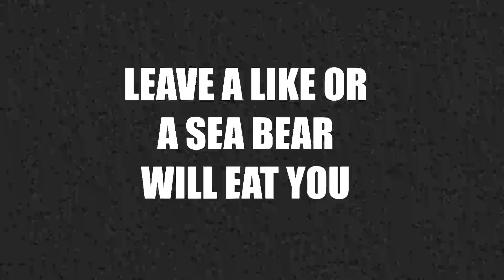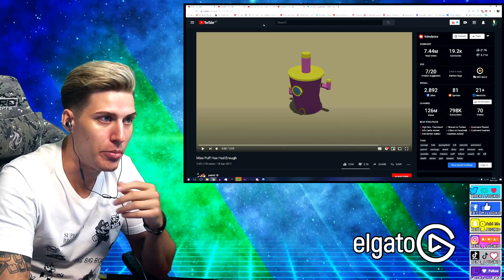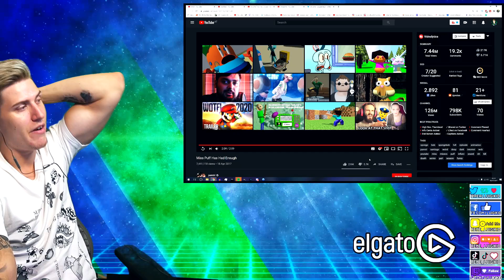SCARIEST HORRIFYING SPONGEBOB 3D HORROR ANIMATION - DISTURBING AND SCARY PARODY REACTION | Luigikid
Today I'm reacting to a YouTuber named Pamtri's SpongeBob 3D Bootleg horror animations! They are pretty nice and you should check out his other work to! Let me know if you want to see more like this!